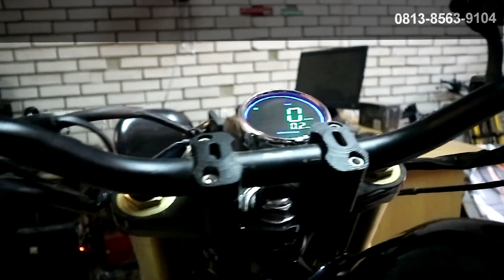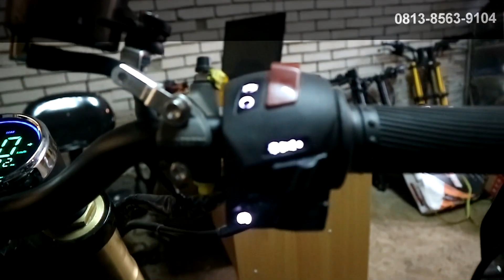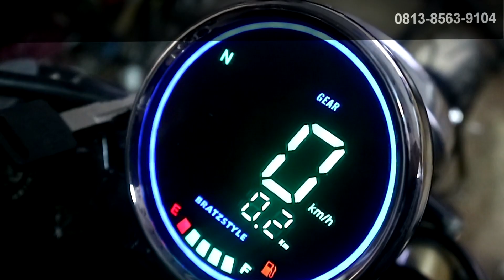cb 400 custom [Senja Vlog]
custom cb 400

Bengkel Motor Custom (tangerang, karawaci) by SenjaCustom
Terima Jasa Custom / Modifikasi Motor Cycle
Alamat : ​Jl. putrisima12 no 11 cibodas, uwung jaya, kota tangerang ,banten